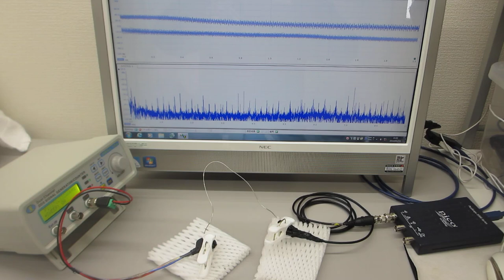超音波のダイナミックな非線形現象を利用する実験